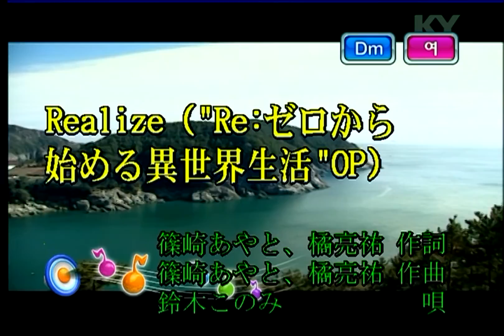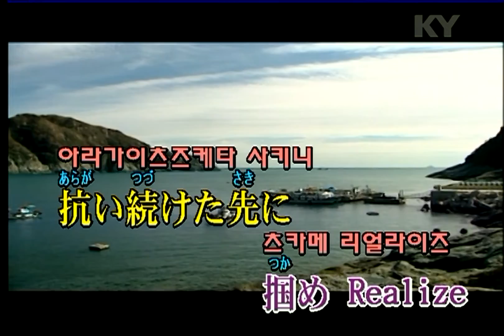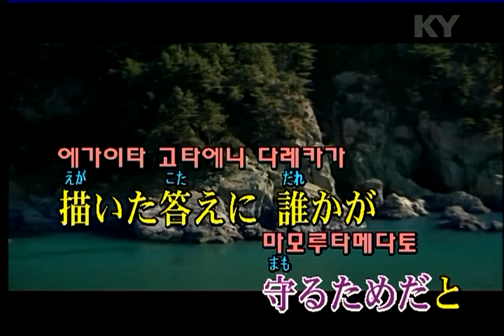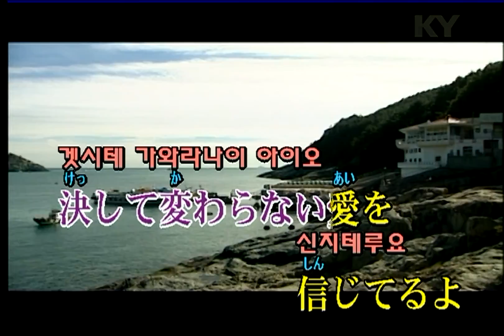鈴木このみ (스즈키 코노미) - Realize (KY 44581) 노래방 カラオケ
鈴木このみ (스즈키 코노미) - Realize